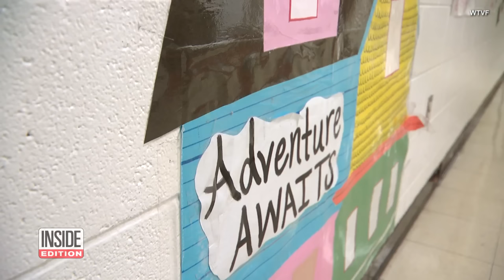K9 Trained to Sniff Out Guns in Tennessee Schools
This school’s most popular attendee isn’t a student or a teacher, but he’s there for a very important reason. Blaze and his handler, Officer Dusty Burton,have a special assignment at schools in Tennessee. The German shorthaired pointer is trained to sniff out guns. There’s only one other dog like him in the state. Inside Edition Digital’s Mara Montalbano has more.